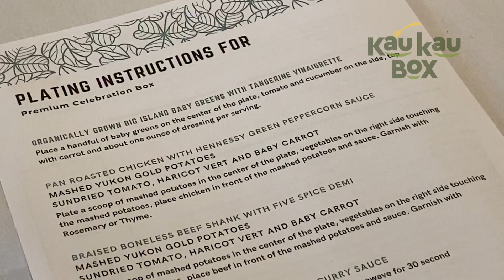Premium Celebration Box short